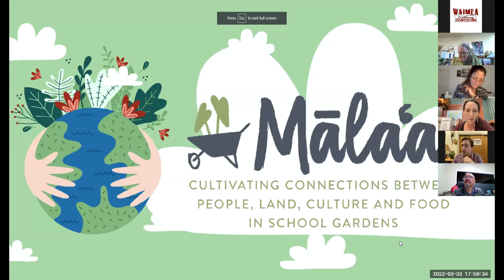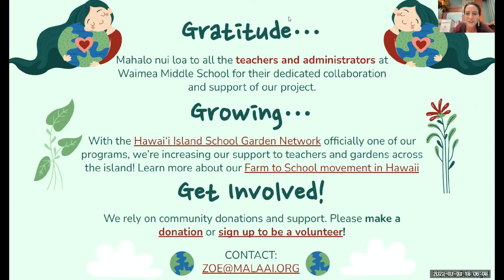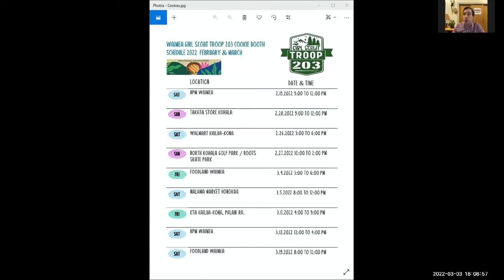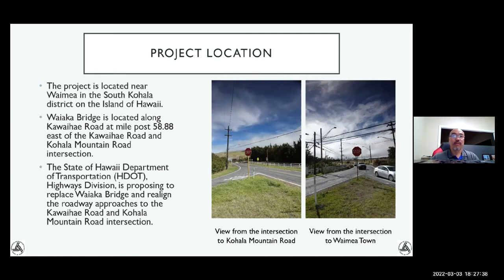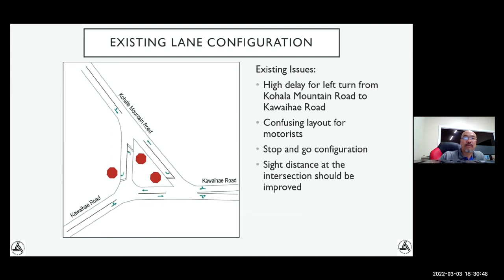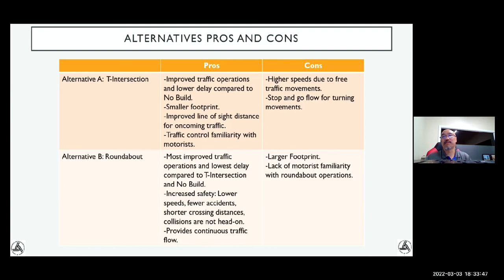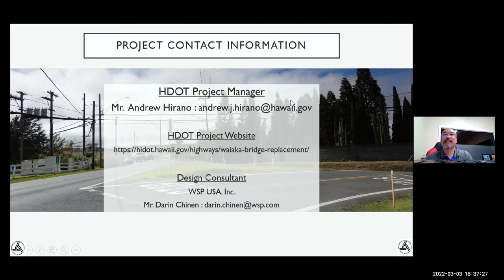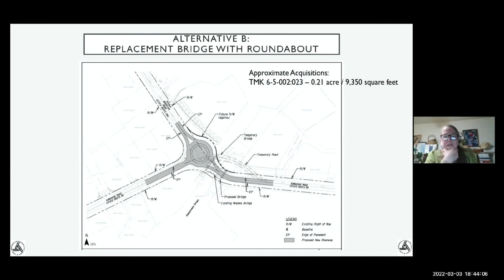Waimea Community Association Virtual Town Meeting - Thursday, March 3, 2022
BRIDGES are on everyone’s mind these days here on Hawai’i Island, and rightfully so! First aging Kolekole Bridge nearly failed and is now restricted to 12 tons at a time until long deferred repairs are completed. Next came Nanue Bridge in North Hilo.

But for those living in Waimea, and/or who must drive from East to West thru Waimea for work, shop, or to head to Kawaihae Harbor or the coast for recreation and other activities, the 90-year-old dangerously narrow Waiaka Bridge is universally recognized as a very weak but unquestionably “essential” link in the chain of roadway infrastructure the ties Hawai’i island together.

After many years of advocating repairs or replacement of Waiaka Bridge and realigning the roadway approaches to the Kawaihae Road and Kohala Mountain Road intersection, and many starts, stops, a lawsuit and other twists and turns most notably to secure substantial state and federal funding, it now seems that the State Department of Transportation will publish a Draft Environmental Assessment on the OEQC website on March 23, 2022 for public comments.

The Draft EA will include the recommended alternative for the final design, and a public meeting will be held about April 6, 2022 on the EA and recommended alternative. The final EA is anticipated to be published on June 23, 2022 and the project is expected to be advertised for construction in February 2023.

Now this is BIG NEWS! And it was the focus of WCA's Virtual March Town Meeting. To read more about the DOT’s Waiaka Bridge replacement plans, go

As usual, WCA's virtual town meeting was streamed “live” on WCA’s Facebook

Also on the virtual town meeting agenda was a COVID update by Carmela Rice with Kohala Hospital, a County Council update by members Heather Kimball (Dist. 1) and Dr. Tim Richards (Dist. 9), and a public safety briefing by Waimea Community Policing Officers.

The spotlighted not-for-profit for March was Mala’ai: The Culinary Garden of Waimea Middle School. Mala’ai recently celebrated its 17th anniversary in partnership with Waimea’s public conversion charter middle school, working with teachers and community volunteers to nurture healthy choices integrated with core curriculum in a beautiful outdoor “living” classroom. Today, Mala’ai also leads the Hawai’i Island School Garden Network (HISGN) to support teachers at more than 50 school gardens islandwide with integrating core curriculum with garden experiences.

Agenda:
Introduction 0:00
Community Policing Report – Capt. Jeremie Evangelista, CPO Justin Cabanting, and CPO Ansel Robinson 3:35
COVID-19 Update – Chief Nurse Exceutive Carmela Rice, Kohala Hospital 9:34
County COVID-19 Mandate Changes – Steven Bader, Executive Assistant to Mayor Roth 15:34
Nonprofit Spotlight – Zoe Kosmas, Executive Director – Mālaʻai: The Culinary Garden of Waimea Middle School 23:18
Additional Community Announcements 32:16
Councilor Heather Kimball, County Council District 1 35:06
Councilor Tim Richards, County Council District 9 42:15
State Highways in and around Waimea 49:22
Harry Takiue, HDOT Hawaii Island District Engineer 50:56
Representative David Tarnas, Hawaiʻi State House – District 7 1:03:22
Community Q&A 1:06:10
New County District Map & WCA Hawaiʻi Elections Roadmap 1:27:00
Mahalo & Adjourn 1:33:21